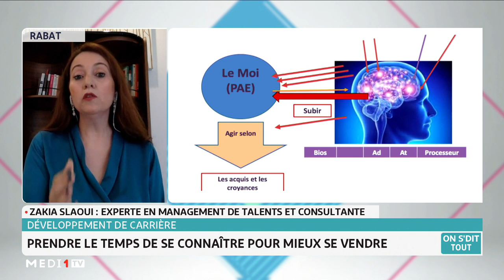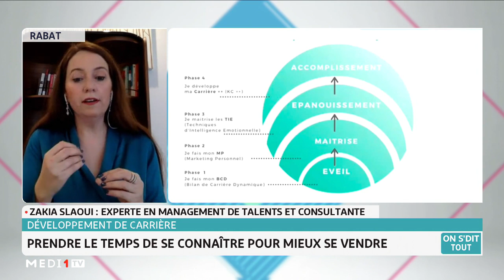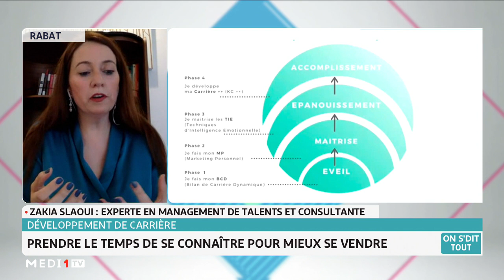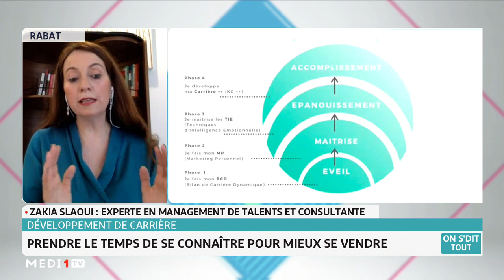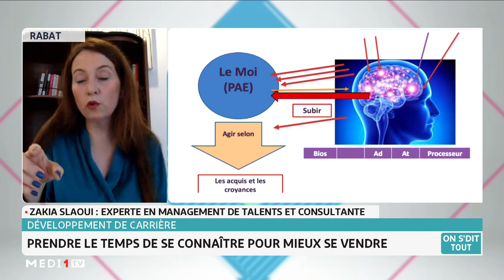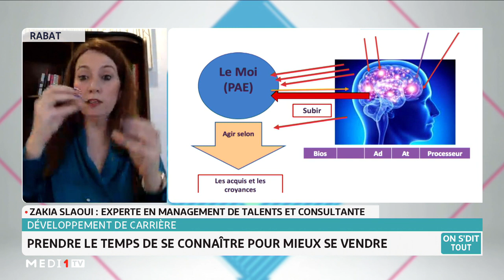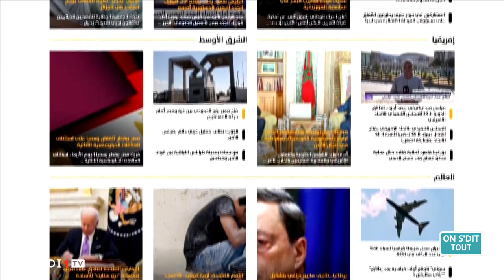Développement de carrière: prendre le temps de se connaître pour mieux se vendre